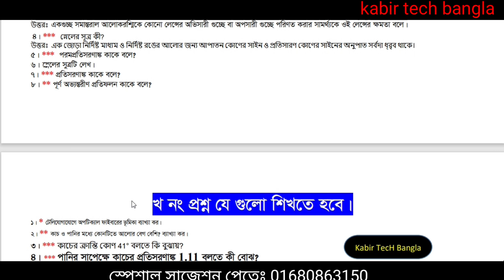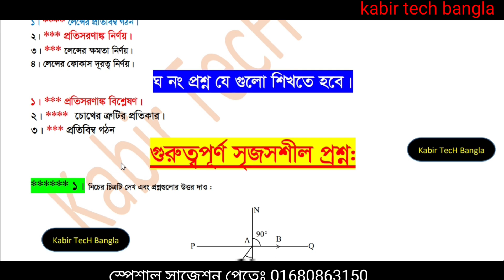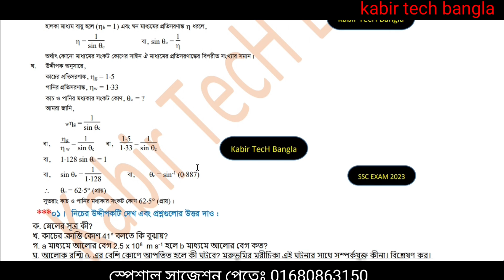এসএসসি ২০২৩ ভোকেশনাল পদার্থ বিজ্ঞান -২ ফাইনাল সাজেশন || আলোর প্রতিসরণ || ssc 23 voc physics-2 final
এসএসসি ২০২৩ এ পদার্থ বিজ্ঞান-২ ভালো করার কৌশল, এসএসসি ২০২৩ পদার্থ বিজ্ঞান-২, এসএসসি ভোকেশনাল ২০২৩ পদার্থ বিজ্ঞান-২ সুপার সাজেশন,  ভোকেশনাল ২০২৩ সুপার সাজেশন, পদার্থ বিজ্ঞান-২২ স্পেশাল সাজেশন , পদার্থ বিজ্ঞান-২ এ প্লাস পাওয়ার কৌশল, ssc 2023 vocational physics 2 supper suggestions, vocational class 10 physics 2 supper suggestions,
পিডিএফ লিংক :